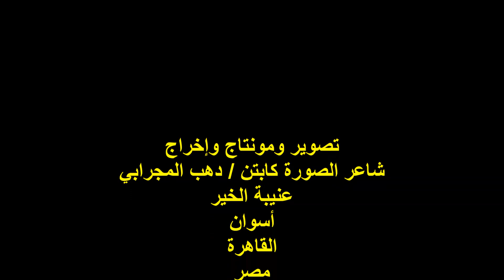ندوة صالون صوت مصر/الشاعر/ أ /سيد أحمد بكر/ الجمعة 1/12/2023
أمسيةٌ ثقافيةٌ
الشاعر الأستاذ / سيد أحمد بكر